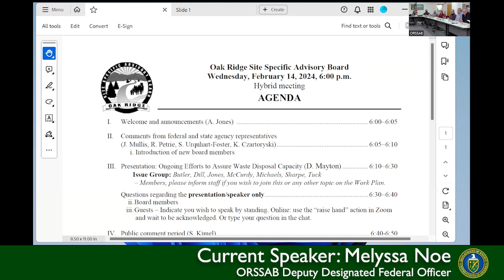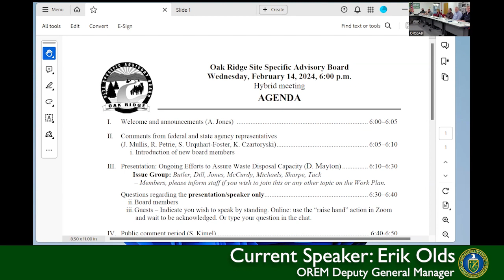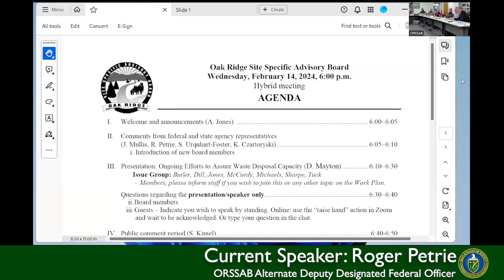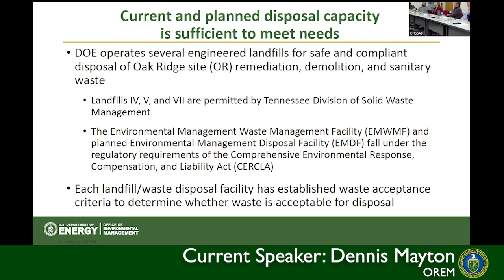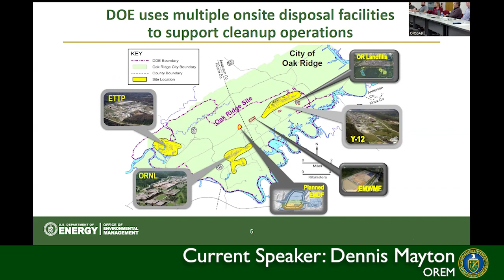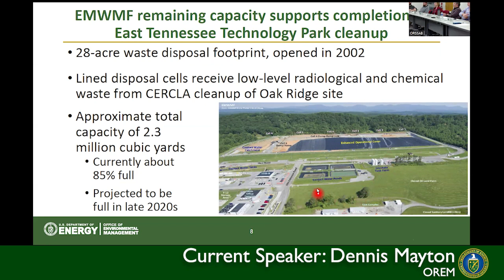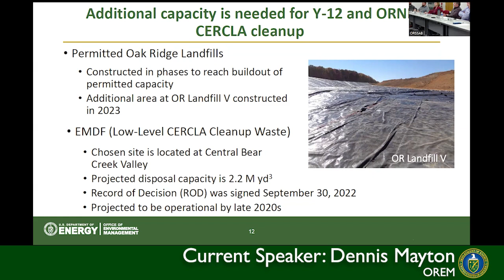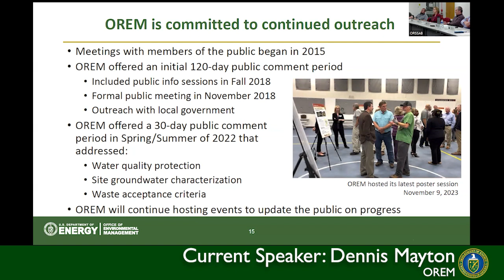Oak Ridge Site Specific Advisory Board - February 2024 - Efforts to Assure Waste Disposal Capacity